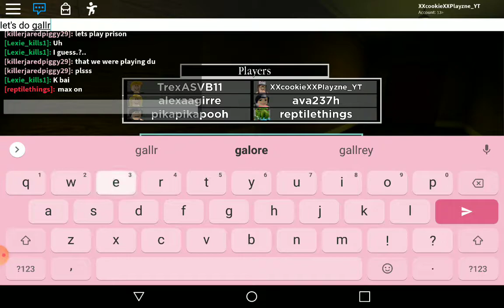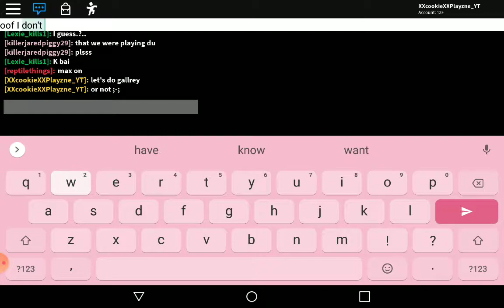PLAYING PIGGY ON ROBLOX! (by: Cøøkie)